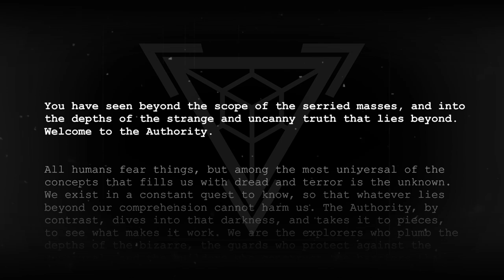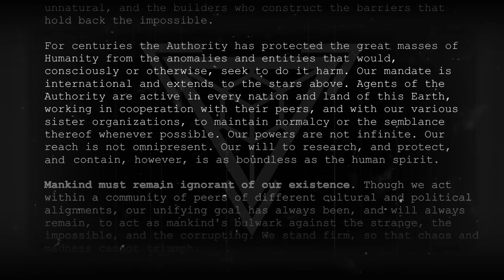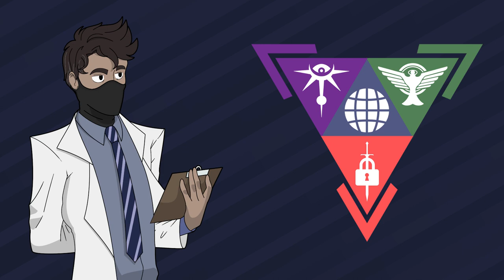A (Minor) Introduction to the RPC Authority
This is an introduction to the RPC Authority, but in a short way.

[Music]:
The Inner Devil - Creatures of Darkness

[Chapters]:
0:00 Introduction
1:41 - The RPC Authority
2:53 - The Directorate
3:53 - RPCs
4:28 - International Relations
4:57 - Agencies of Interest
5:25 - Groups of Interest
6:16 - Outro